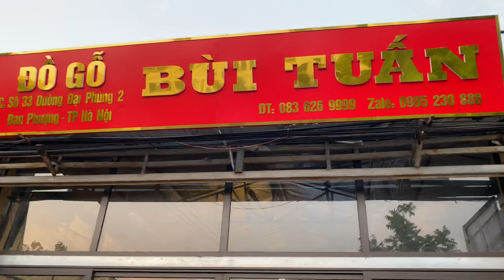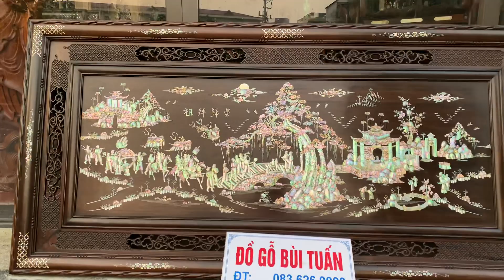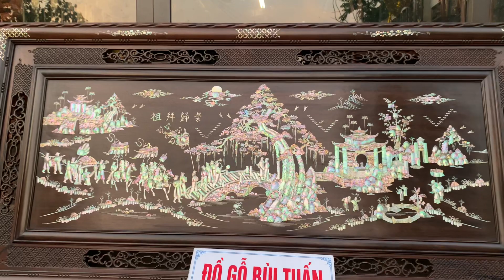TRANH VINH QUI BÁI TỔ-KHẢM ỐC SINGAPO-0836269999-0985230888(ĐỒ GỖ CŨ BÙI TUẤN)12-5-2021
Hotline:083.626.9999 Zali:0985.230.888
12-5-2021 Đồ Gỗ Cũ Bùi Tuấn